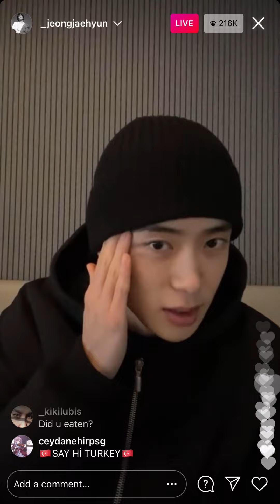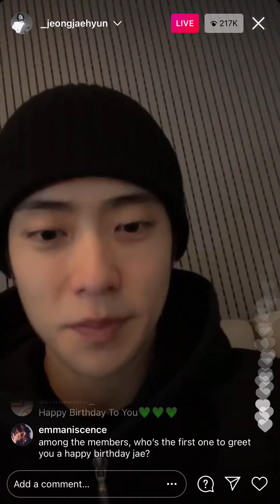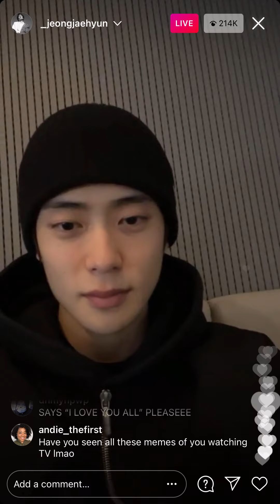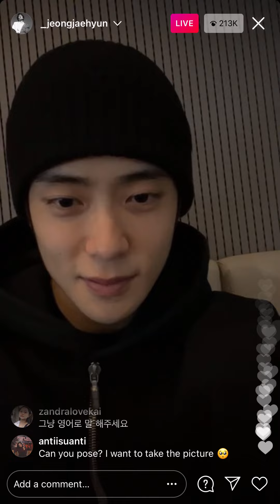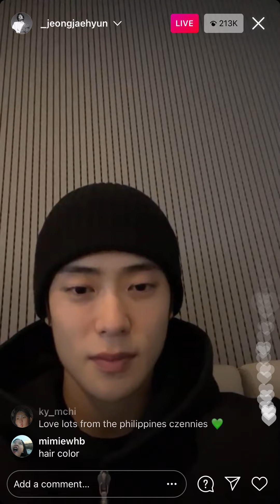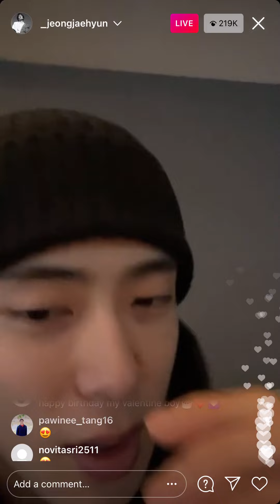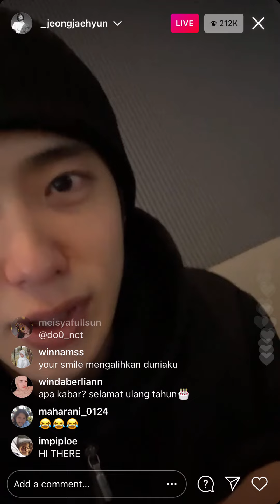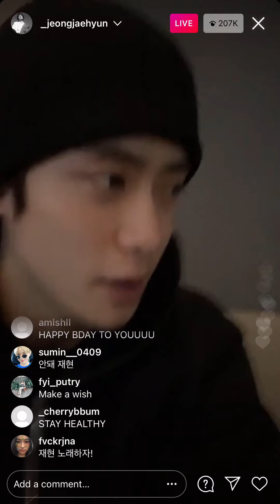Jaehyun Instagram Live valentine b-day boy